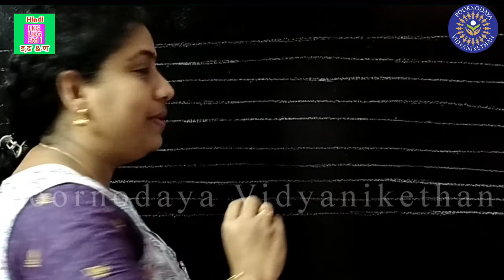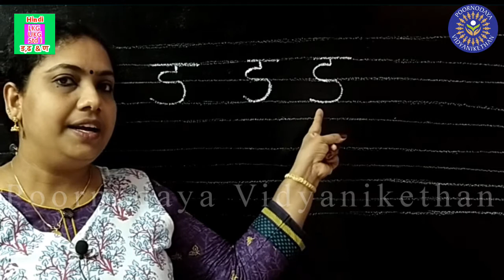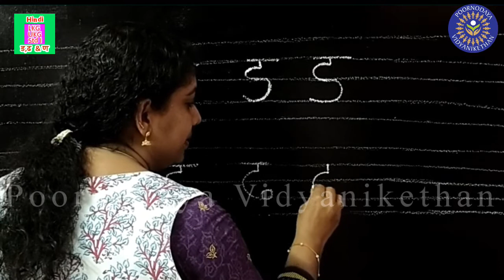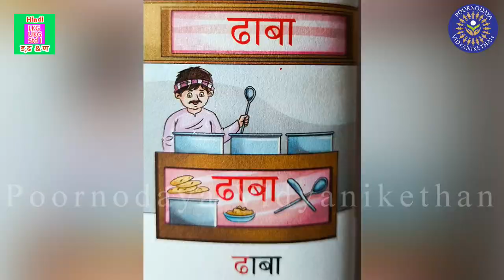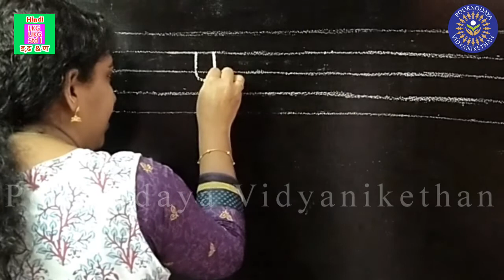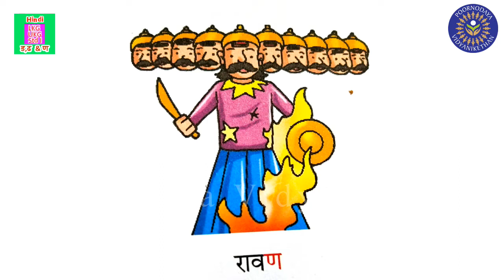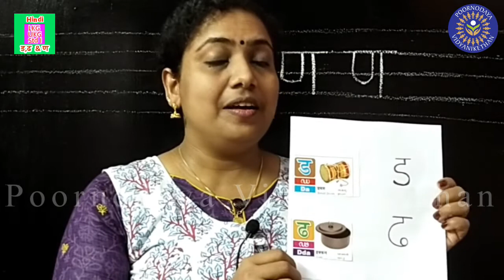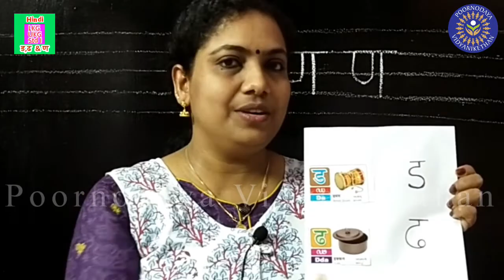LKG, UKG, Std I - Hindi - Les_ड,ढ & ण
LKG, UKG, Std I - Sub_Hindi - Les_ड,ढ & ण